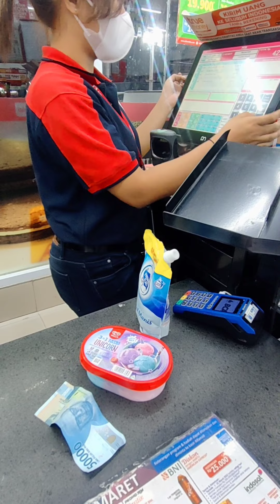FIO CABUT GIGI, AWALNYA SENANG AKHIRNYA MENANGIS.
halo teman _ teman. Hari ini Fio mau ke dokter gigi untuk mencabut gigi. Karna gigi susu Fio belum lepas, gigi dewasanya sudah tumbuh. Jadi, Fio harus cabut gigi susunya agar gigi dewasa bisa tumbuh dengan baik.